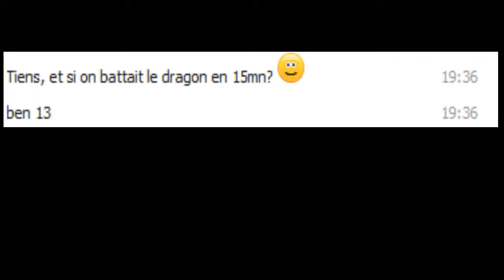Le D&FI Minecraft! E23: L'EnderDrangon avec ben13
Voici le DEFI MINECRAFT! Chaque semaine, CLB35 réalisera le défi le plus fou que vous aurez envoyé en commentaire durant la semaine sur la vidéo de l'épisode précédent!
N'oubliez pas que j'ai seulement 3 minutes!

Cette semaine, un défi de ben13:
Battre l'Enderdragon en coop avec moi (ben13) en moins de 15 mn!